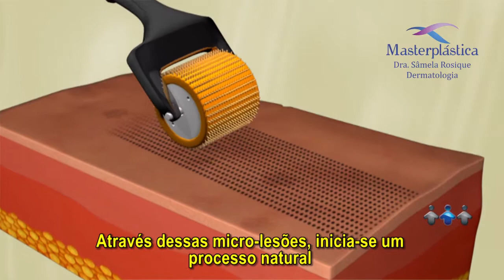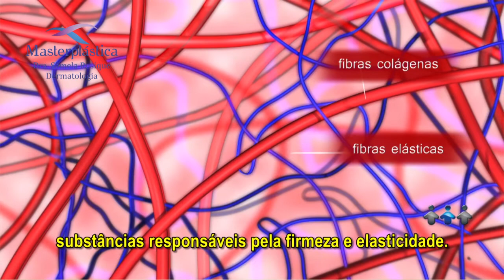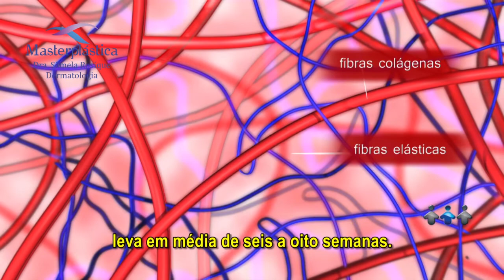Terapia percutânea de indução de colágeno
Confiram melhores informações sobre terapia percutânea de indução de colágeno.